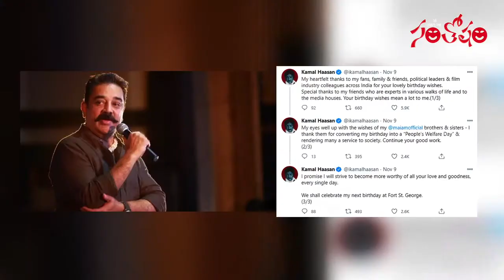వచ్చే ఇయర్ ముఖ్యమంత్రిగా పుట్టిన రోజు చేసుకుంటా : Kamal Haasan | Tollywood News | Santosham